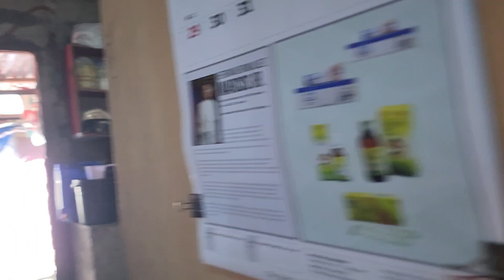Till death do us part.